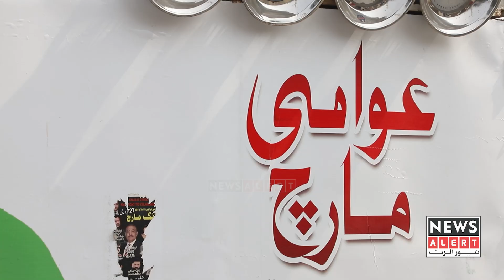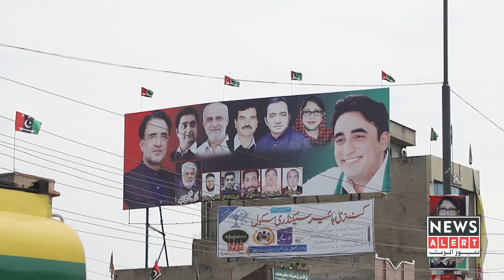لالہ موسیٰ میںبلاول بھٹو کے استقبال کیلئے تیاریاں زورو شور سے جاری،